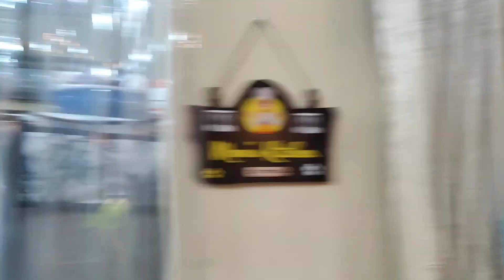Patidev ho sath, to Banegi har bat😄 || waise darte Hain mujhse😡